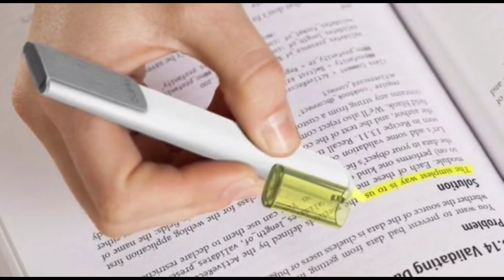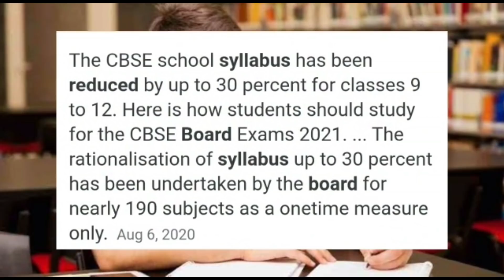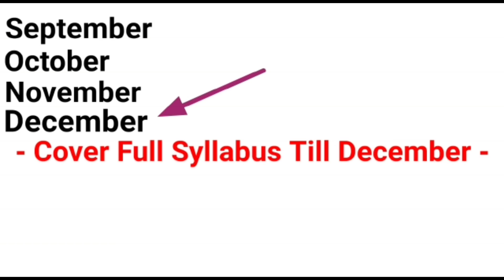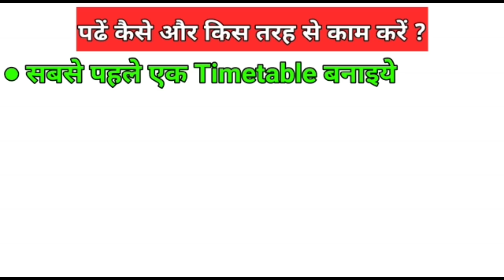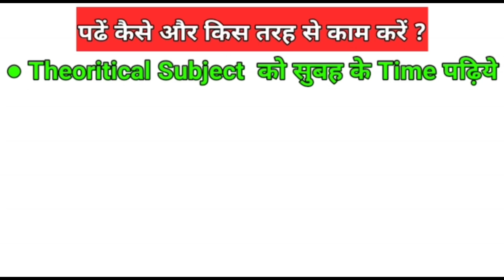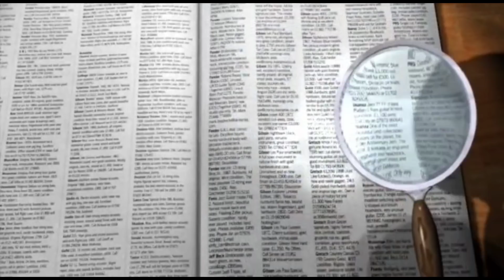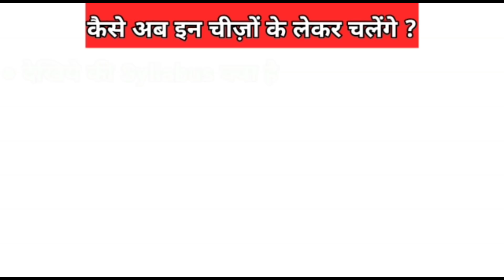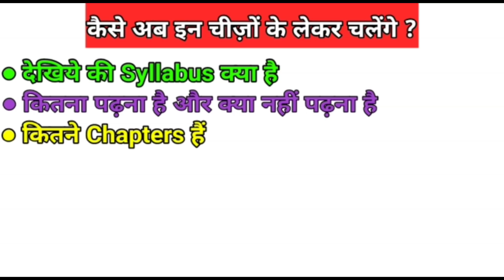इस TimeTable से September (सिंतबर) से पढ़कर बोर्ड परीक्षा 2021 में 90% लाएं?/How To Score 90% inBoard